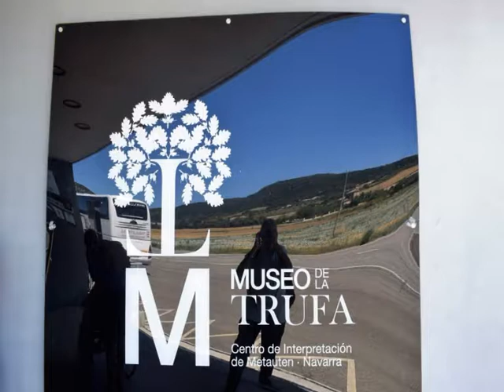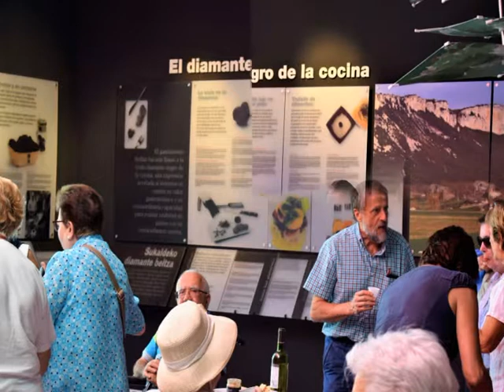san Jeronimo visita el museo de la trufa 2017 LC